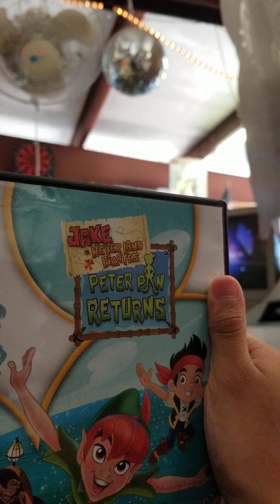Opening To Jake Never Land Pirates Peter Pin Returnsc DVD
JAKE NEVER LAND PIRATES PETER PIN RETURNSE DVD